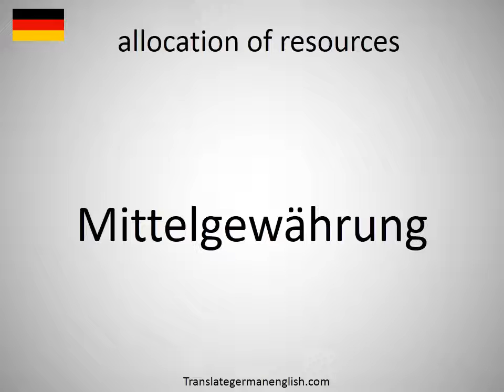How to say allocation of resources in German?